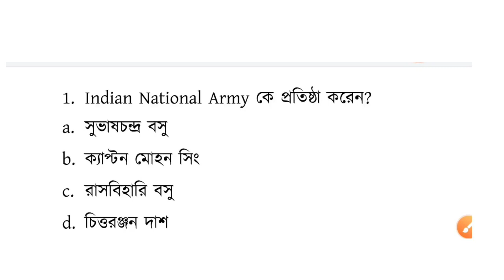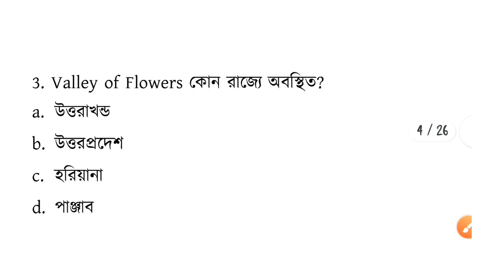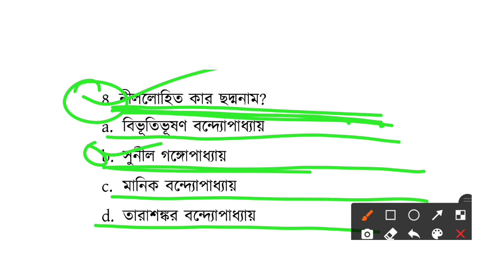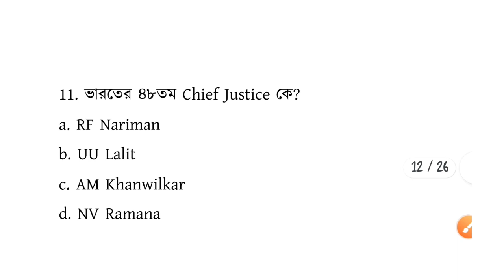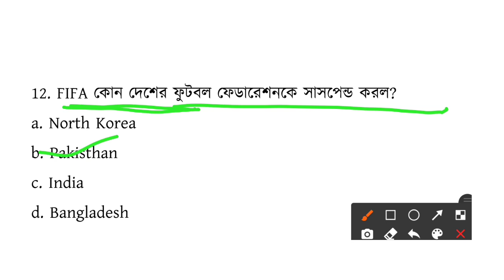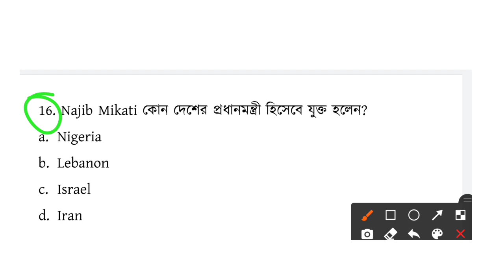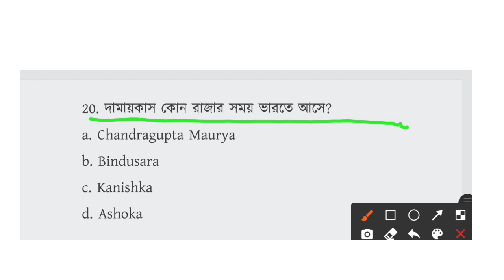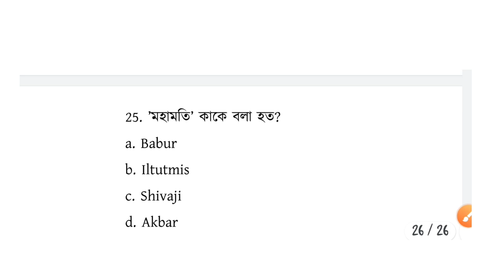WBP Constable preliminary exam syllabus suggestions 👮❤️,WBP exam preparation 2021 # wbp